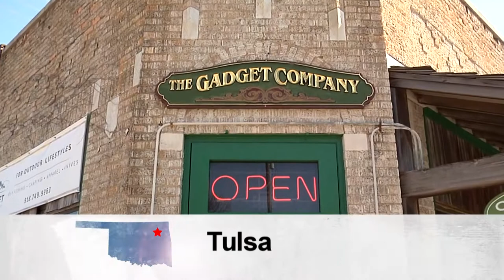The Gadget Company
The Gadget Company in Tulsa can get you set up for your next outdoor adventure! If you’re looking to get out and enjoy our great state parks, whether it’s fishing, hiking or camping, the folks at the Gadget Company can outfit you for that trip! They are your one of a kind, one stop, one shop for everything outdoors related or outdoor lifestyle! Old school razors, leather goods, backpacks, hammocks and clothing, they have it all at The Gadget Company in Tulsa.